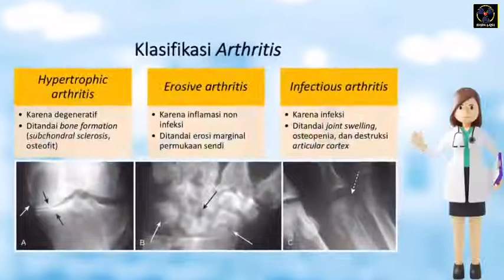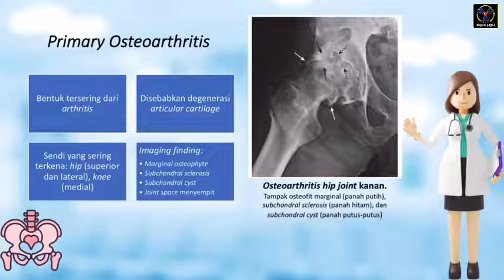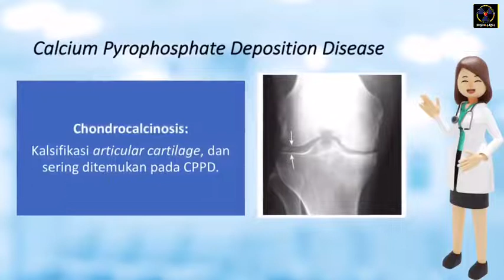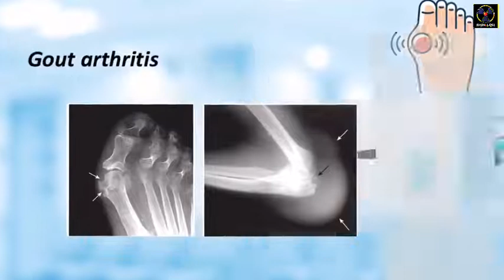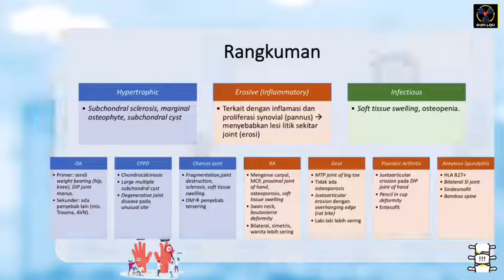Video Pembelajaran - Mengenal Penyakit Sendi: Arthritis | RADIOLOGI MALANG